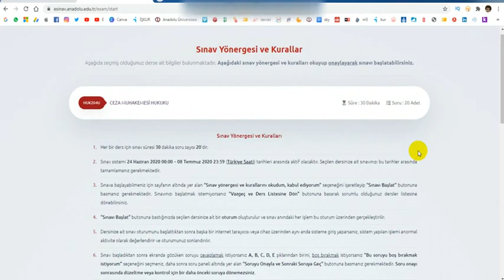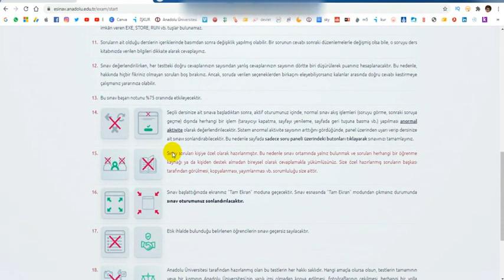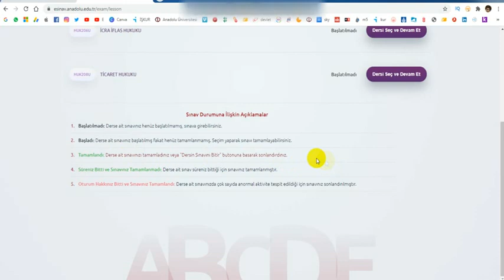Bugün Aöf Final Sınavına Online Olarak Girdim. İşte Sınav Sürecimin Detayları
aöf

Teşekkürler.